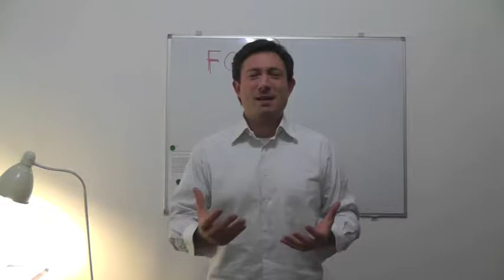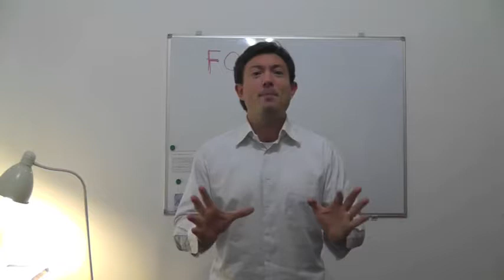Networker in un Giorno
In questo video ti presento la mia esperienza del seminario Networker in un giorno con Fabrizio Mellone.
Un'esperienza unica che ti cambia la vita